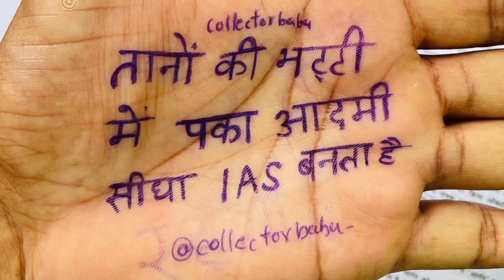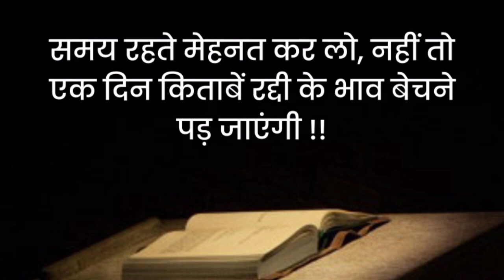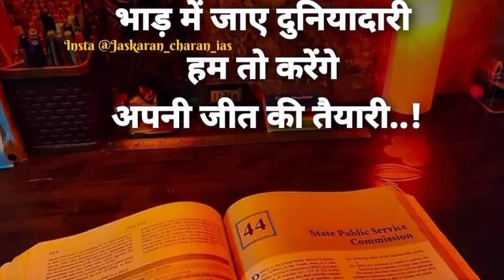IAS IPS ASPIRANTS MOTIVATION VIDEO 👍 UPSC MOTIVATIONAL VIRAL VIDEO SONG 🔥🥀💯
Hello Dosto 🙏🙏